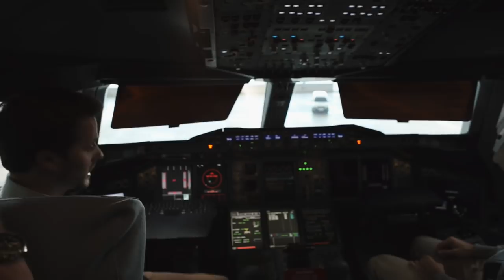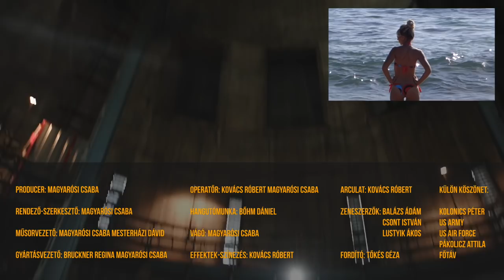Xtractor: A repülőgépek szörnyű titka/ Dirty secrets of airplanes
Ellátogattunk a világ legnagyobb repülőgépszerelő-csarnokába, ahol egy szerelővel megnéztük a világ legnagyobb utasszállítójának néhány olyan TERMÉT, aminek még csak a létezéséről sem tudtunk.
Tudtad például, hogy van egy titkos bejárat a pilótafülkébe?

Teljes tévéadás következő premierje: március 22, 22:00. Fb